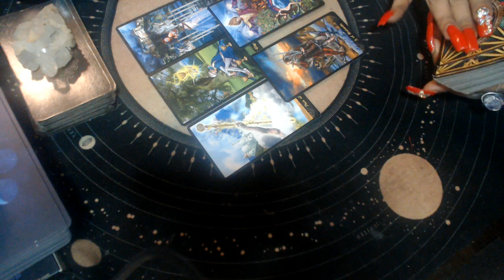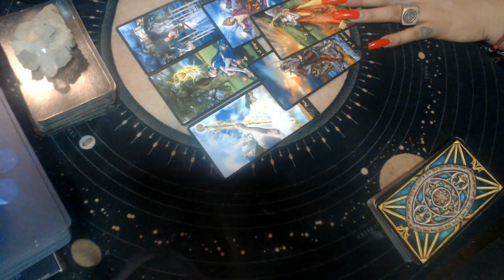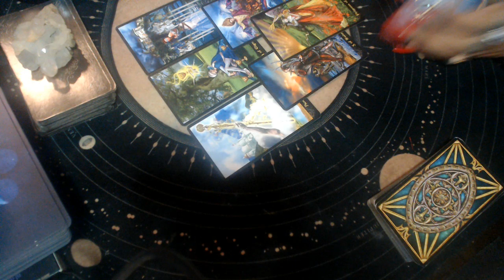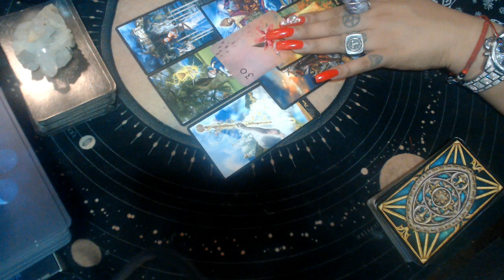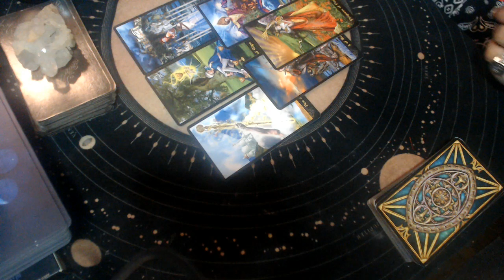VIRGO JUNE 2021 "ROMANCE IS IN THE AIR"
3 Card Reading
30 Min Reading
1 Hr Reading